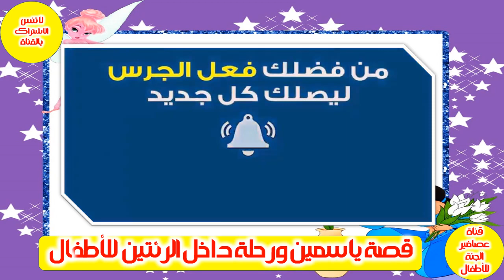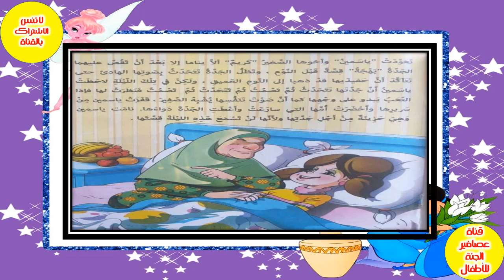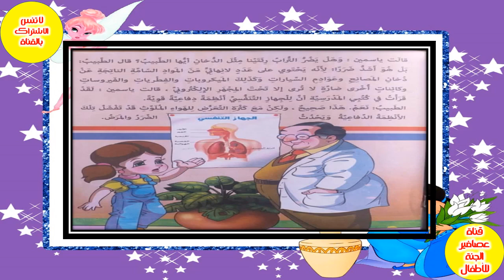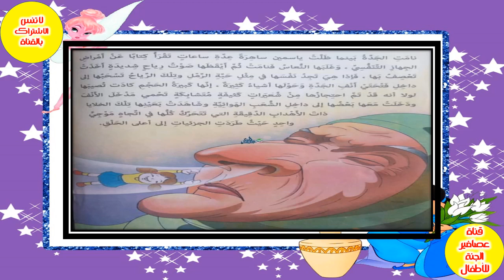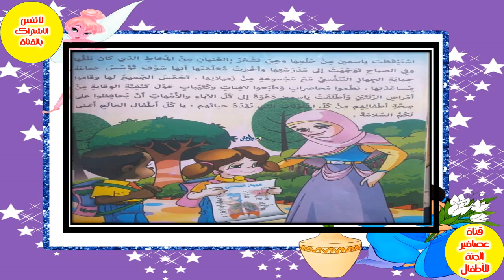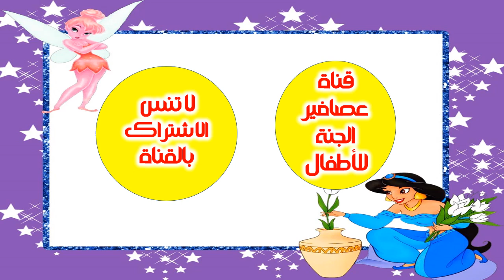قصة ياسمين ورحلة داخل الرئتين للاطفال_ قصص اطفال جديدة 2023 - قصص قبل النوم_ قصص عربية كرتون اطفال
The story of Jasmine and a journey inside the lungs for children _ new children's stories 2023 - bedtime stories _ Arabic stories for children's cartoons
= ياسمين ورحلة داخل الرئتين - قصص اطفال قبل النوم
= قصص أطفال رائعة - ✏️قصة : ياسمين ورحلة داخل الرئتين
= (رحلة ياسمين: قصة مسلسلة للأطفال (6) الصغير يتعافى)
= قصص اطفال
= ياسمين ورحلة داخل الرئتين 😍😍😍❤
== ياسمين ورحله داخل الرئتين
== ياسمين ورحلة داخل الرئتين، 🚶‍♀️🏃‍♀️ قصة ممتعه وهادفه سلسلة صحة اطفالنا
== ياترى ياسمين لما دخلت الرئتين لقت ايه ؟؟- قصص اطفال قبل النوم مسلية جدا
== ياسمين وعلاج الرئتين
==رحلة إلى جسم الإنسان (الرئتان ) كرتون للأطفال

=== قناة "عصافير الجنة" هي قناة تلفزيونية تعليمية مخصصة للأطفال، تهتم بتقديم محتوى تعليمي ممتع ومفيد للأطفال والآباء والأمهات على حد سواء. تقدم   قناة "عصافير الجنة للاطفال مجموعة متنوعة من البرامج والفيديوهات التعليمية التي تغطي مختلف المواضيع، بما في ذلك القرآن الكريم والتفسير الصحيح له، وقصص الأطفال والأساطير والتحليل النفسي للشخصيات الخيالية.
تتميز  عصافير الجنة للاطفال بتقديم محتوى تعليمي مصمم بشكل ممتع ومبتكر، يتضمن رسوم متحركة وأغاني وأناشيد تعليمية، مما يجعل العملية التعليمية ممتعة ومسلية للأطفال. كما تتضمن عصافير الجنة للاطفال العديد من الفقرات التي تهدف إلى تعليم الأطفال مهارات جديدة وتطوير شخصياتهم بشكل إيجابي.
بالإضافة إلى ذلك، تقدم عصافير الجنة للاطفال محتوى تعليمي للآباء والأمهات، يساعدهم على تعليم أطفالهم بشكل فعال ويقدم لهم نصائح وحلول للتعامل مع التحديات التي يواجهونها في تربية أطفالهم.
باختصار، قناة "عصافير الجنة"للاطفال  هي قناة مميزة تهتم بتقديم محتوى تعليمي مفيد وممتع للأطفال والآباء والأمهات على حد سواء، وتساعدهم على تطوير مهاراتهم وشخصياتهم بشكل إيجابي.
الفواصل الزمنية :-